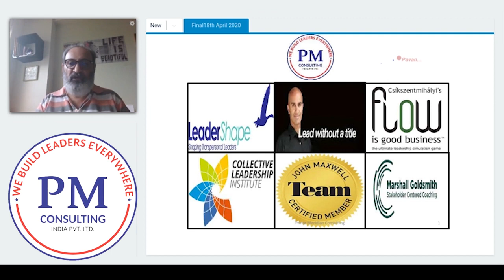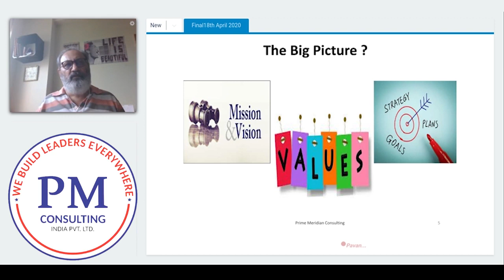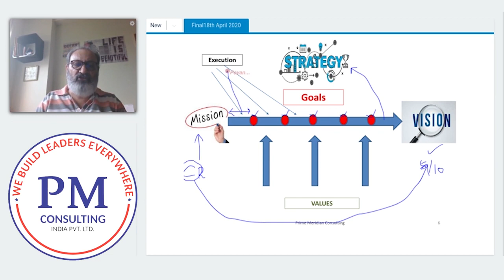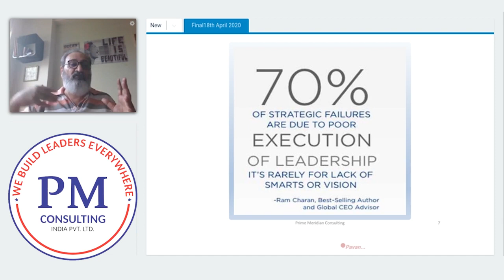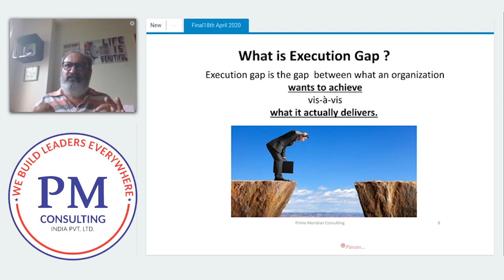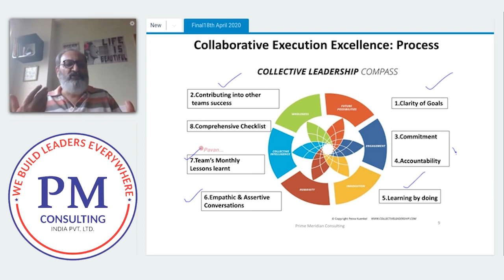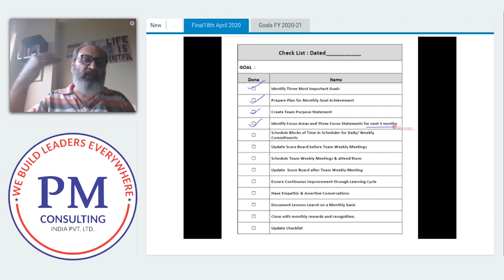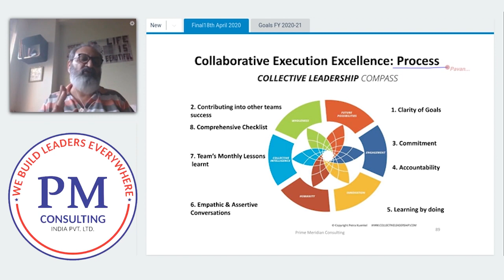PRIME MERIDIAN MASTER CLASS : COLLABORATIVE EXECUTION EXCELLENCE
In This Video Pavan Speaks on COLLABORATIVE EXECUTION EXCELLENCE

In corporate life, he has worked in both Indian and multinational organizations in leadership positions. He has been instrumental in the areas of business growth, managing transition, merger and acquisitions and in establishing and managing new business streams. Pavan specialises in conducting leadership transformation initiatives within organisations. Also, he has conducted international workshops in South East Asia, USA, UAE, Canada, Africa, Sri Lanka & Germany. He is regularly called as a guest speaker /key note speaker in senior leadership retreats and national and international seminars.

Pavan Bakshi
CEO, Chief Facilitator and Executive Coach,
Prime Meridian Consulting India Private LimitedIn